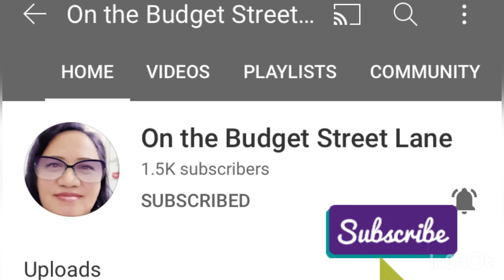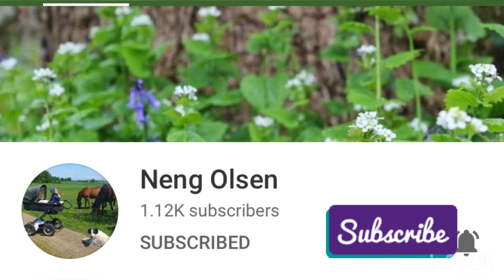Unboxing An affordable RING LIGHT the small one //CDiscount //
Ring lights helps additional lighting and it ensure the subject face is evenly lit with pleasing